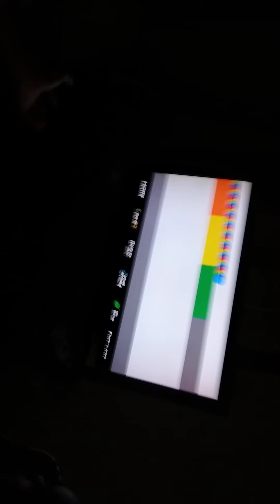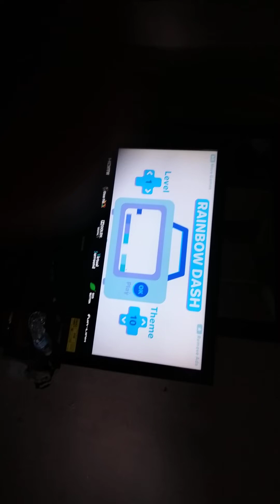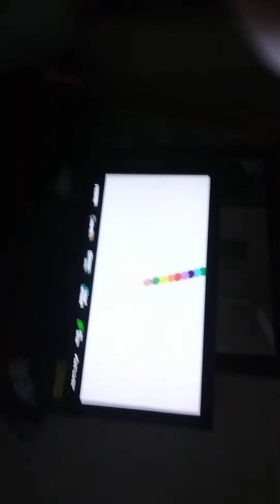August 2, 2021